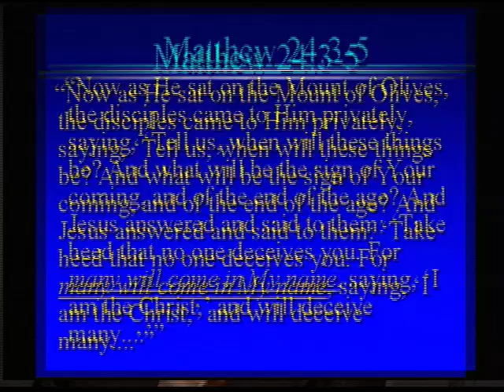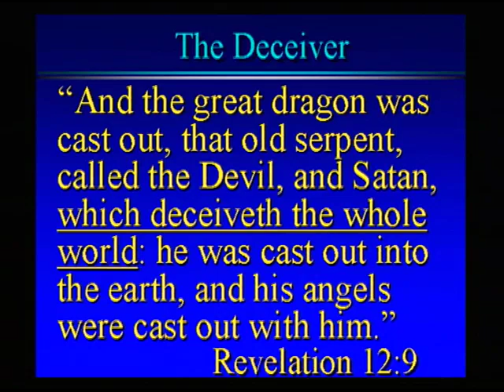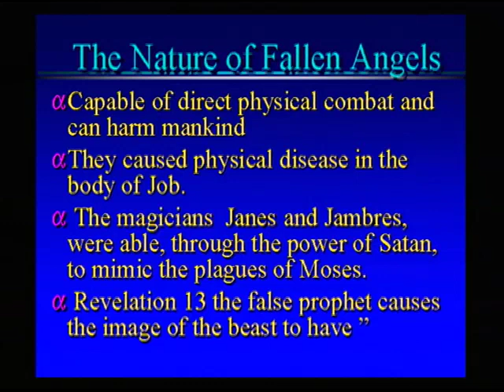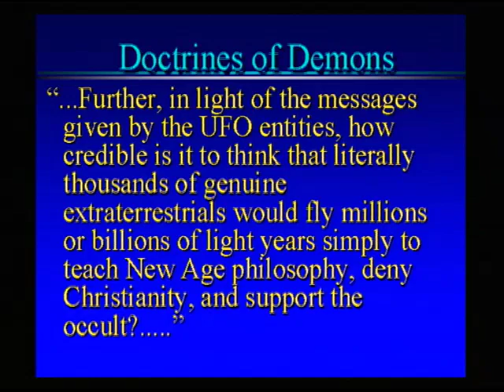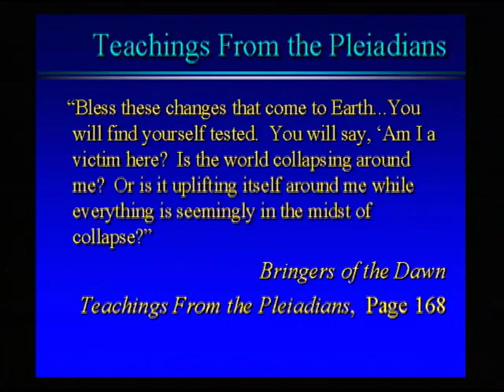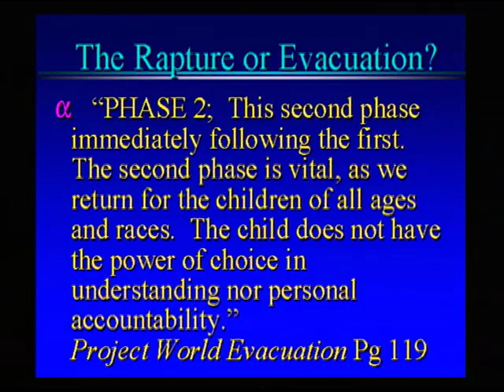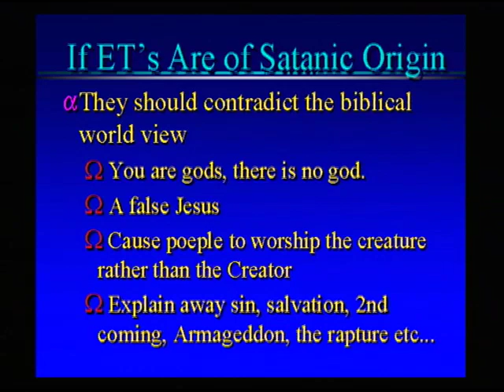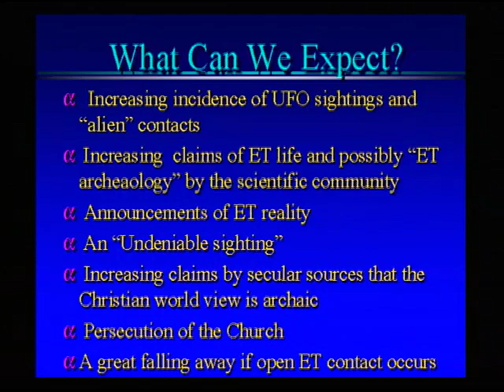Alien Encounters 5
Chuck Missler from Roswell Part 1 of 6

Make comments but please make them G rated.